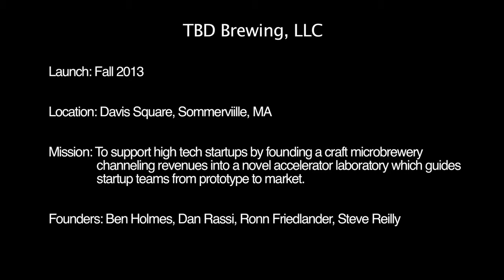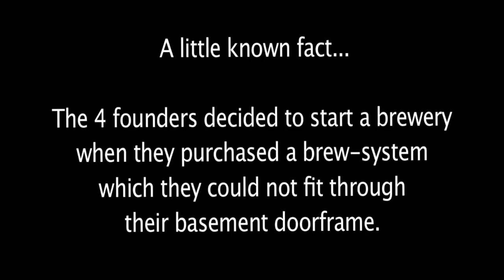The Innovators: TBD Brewing, LLC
Meet Founders Ben Holmes, Dan Rassi and Ronn Friedlander of TBD Brewing! We got to film them this weekend at their abode in Somerville MA where the idea for a Brew House with a wet lab accelerator for fermentation scientists underneath percolated.
As you know craft beer and geeky start-ups are two of Kendall Square's favorite obsessions, and now TBD Brewing combines the two into what the founders hope will be a unique accelerator that produces fine Belgian ales, public education into fermentation, and a chance to brew up exciting new companies.
In the latest episode of The Innovators, Ben Holmes, TBD Brewing's outreach director, and Dan Rassi, operations director, talk about TBD's vision of funding scientific start-ups with profits from craft, Belgian-influenced American beers, right in the heart of Davis Square.